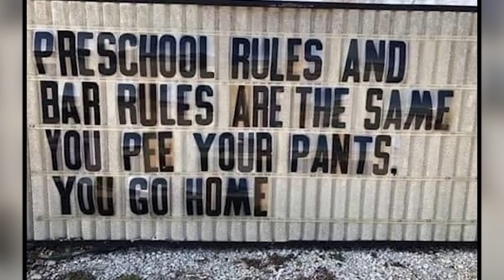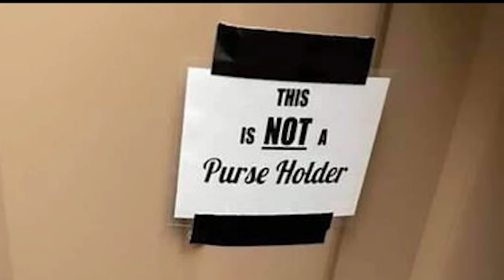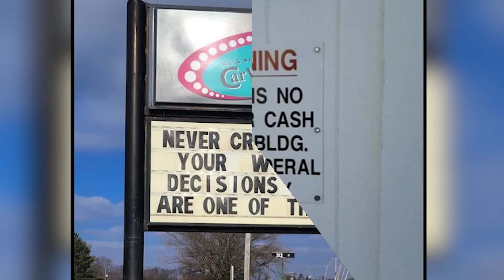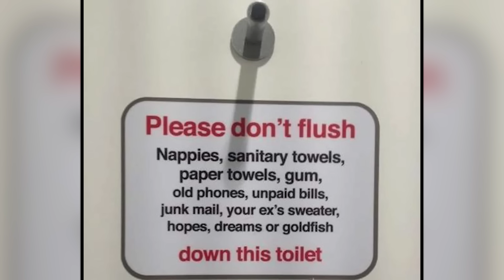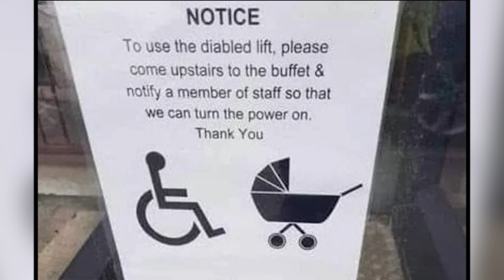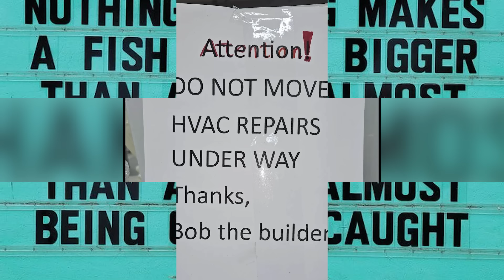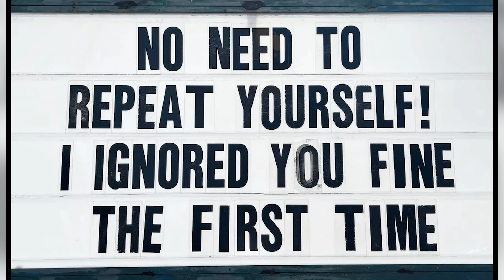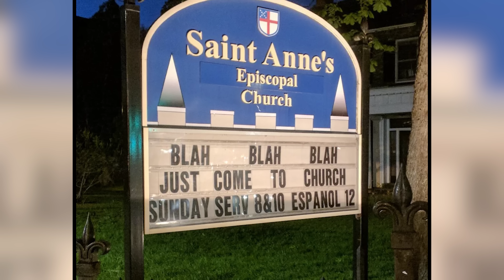50 Times Signs are Absolutely Hilarious (PART 44)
50 Times Signs are Absolutely Hilarious (PART 44)